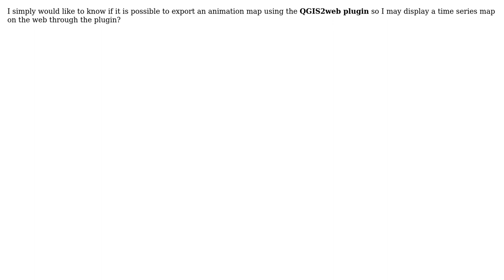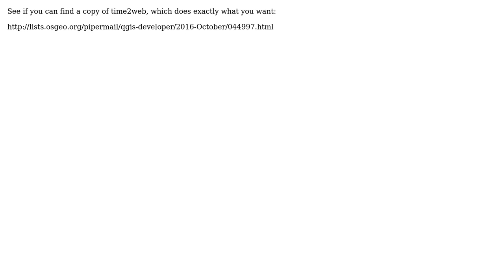GIS: Exporting an animation (Time Series) map through QGIS2web plugin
With thanks & praise to God, and with thanks to the many people who have made this project possible! | Content (except music & images) licensed under CC BY-SA | Music | Images & others | With thanks to user Tom Chadwin user Michael McKeever user ahmadhanb and the Stack Exchange Network Trademarks are property of their respective owners. You are responsible for your own actions.